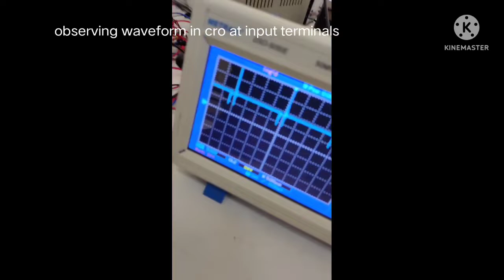Project-7 @EEE Dept., SRKREC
HIGH GAIN DC-DC CONVERTER USING COUPLED INDUCTOR AND DUAL SWITCHED CAPACITORS

T.Rohith Sriram Kumar (18B91A02J8)
P.Jhansi(18B91A02F3),
P.Naga Vardhan(18B91A02G8),
M.Sree Sai Nikitha(18B91A02D9),
P.Mohan Krishna(18B91A02G1),
S.Ephraim(18B91A02I1)